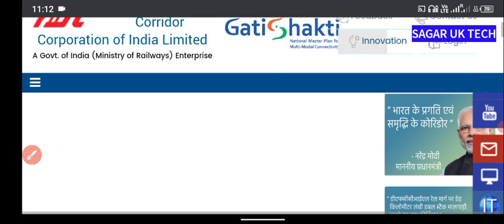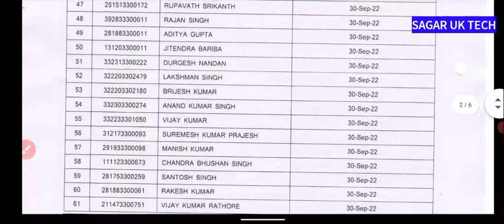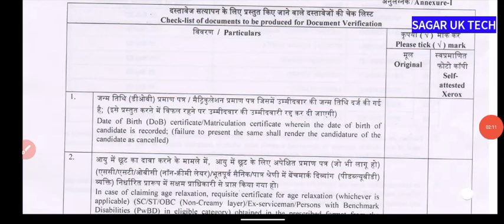DFCCIL Jr Executive OP&BD Waiting List 2022 | document verification | medical prosess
DFCCIL WAITING LIST PDF DOWNLOAD FROM